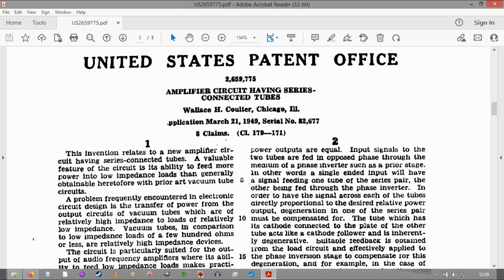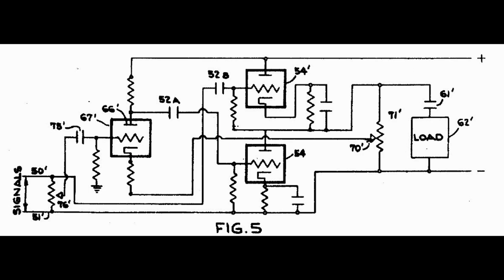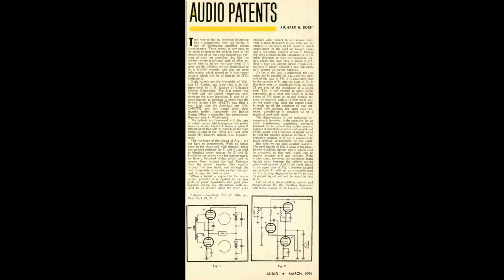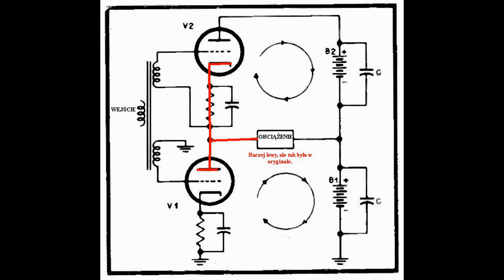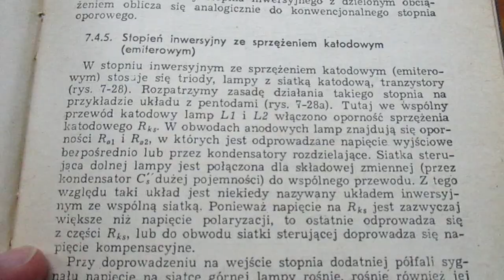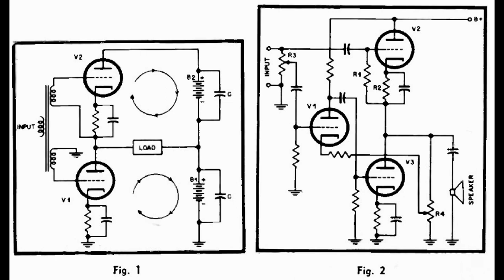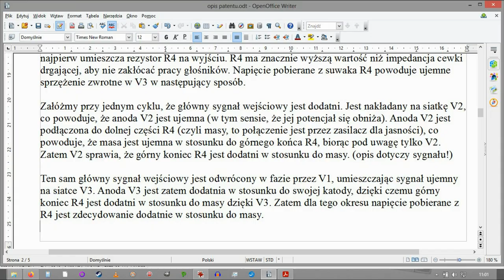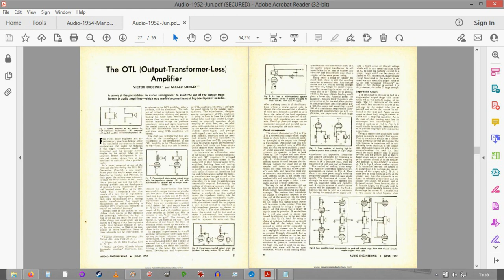Patent Coultera poprawiający działanie lampowego OTL (odc 203)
Omówienie kolejnego pomysłu na usprawnienie szeregowego stopnia mocy w lampowych wzmacniaczach OTL.

9:04 jest tam literówka, powinno być "Wtedy I1 jest różne od I2".
11:05 chodzi oczywiście o zaznaczone lampy V2 i V3, a nie jak powiedziałem V3 i V4.